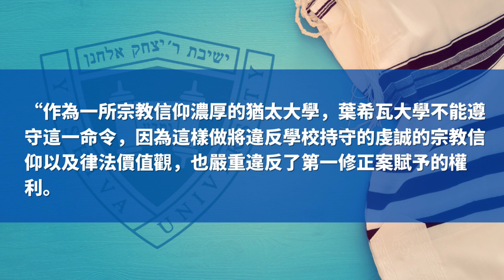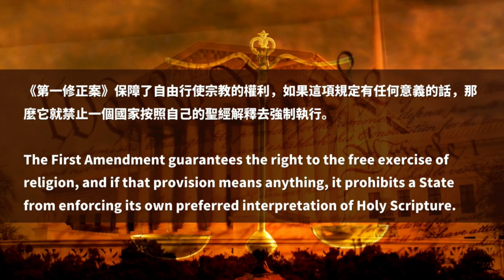猶太大學拒設LGBTQ社團被狀告，紐約法院宣判必須立即接受，最高法介入| 迷你快報